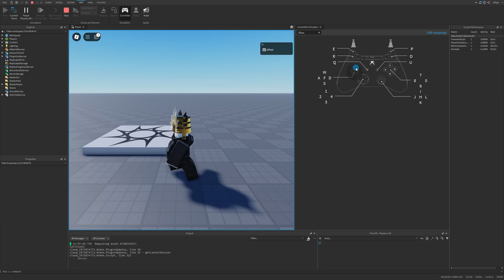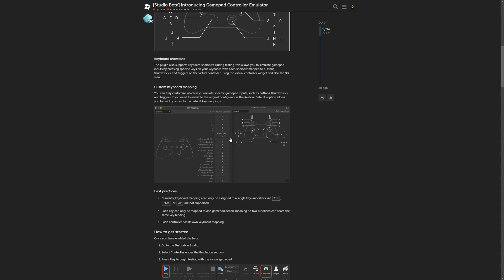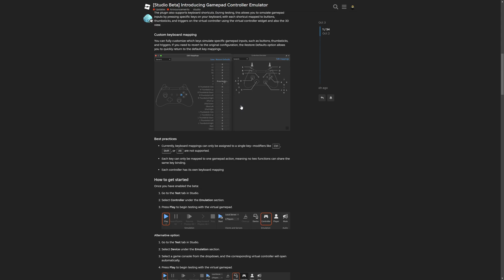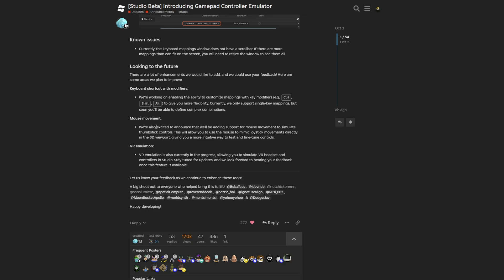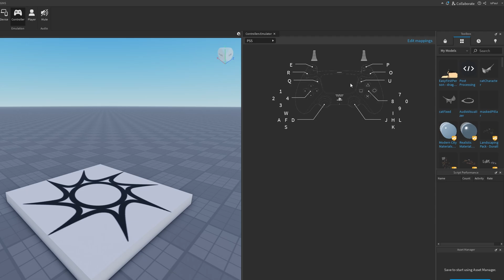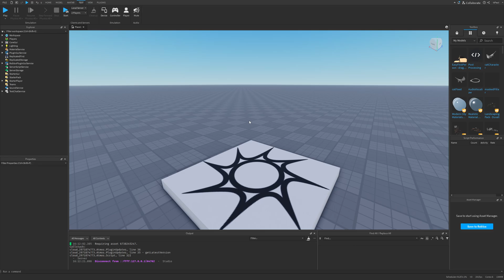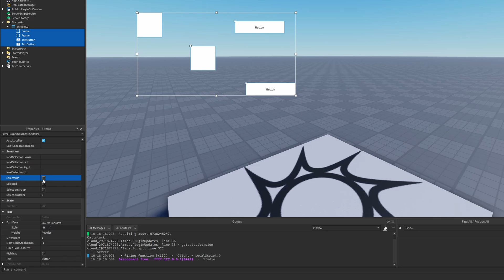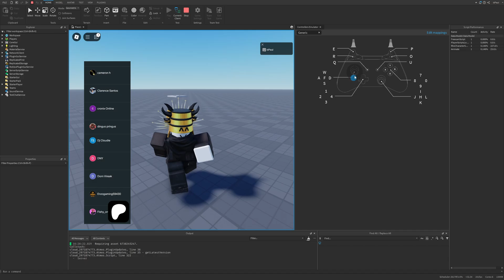Roblox Finally Added This Feature...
📒 Gamepad Emulator allows you to streamline your development process by removing the need for physical controllers, allowing you to iterate faster and test your game’s controls in real-time, directly within Studio. You can simulate inputs from PlayStation, Xbox, and generic controllers directly in Studio, so you can refine controls and gameplay seamlessly across multiple platforms. In this Roblox Studio Tutorial, I show how to use the Gamepad Controller Emulator, how to script inputs with the Gamepad Controller Emulator, and how to bind keys with key mapping from the Gamepad Controller Emulator.

➤ Chapters:
0:00 Intro
0:14 Devforum
5:18 How to enable Gamepad Emulator
5:44 Using Gamepad emulator
6:24 Gamepad key mapping
7:26 Scripting Emulator input function
8:48 UI Navigation with Emulator

➤ Music used in the video:
Aviation Hall - easy & cool coffee jazz  - no copyright provided by FREESOUND MUSIC: